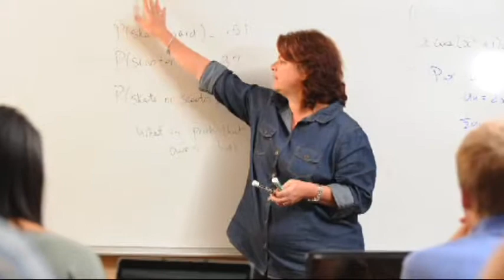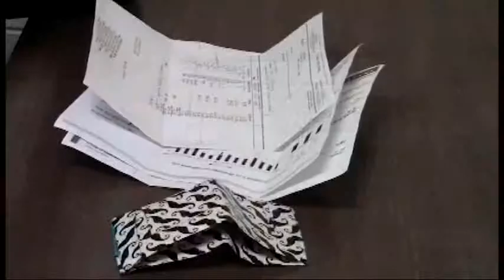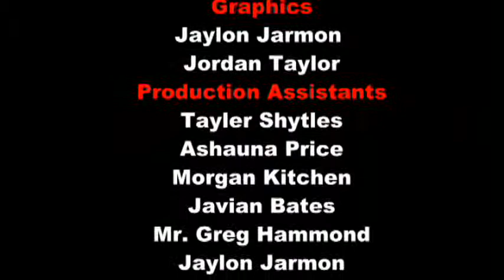HAWK ZONE Milan Recap